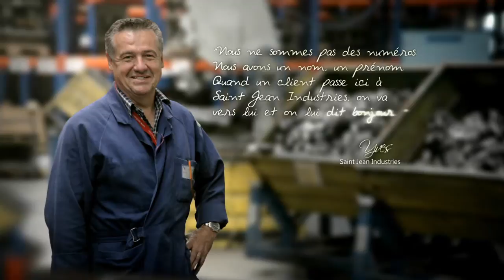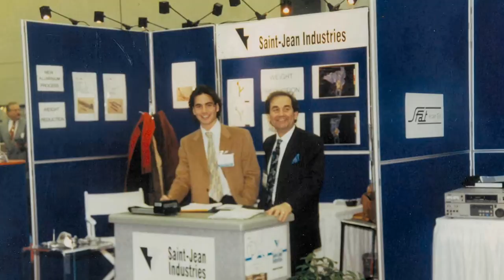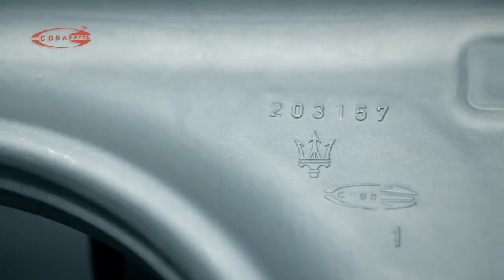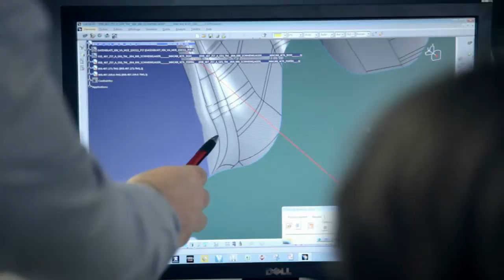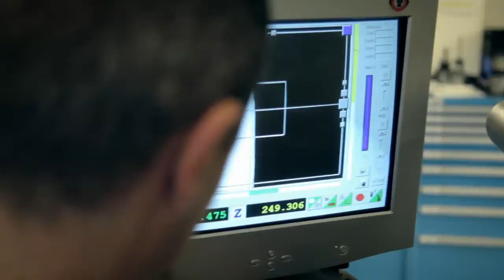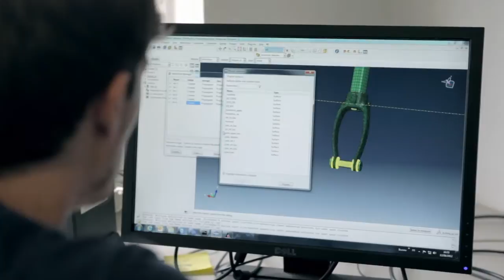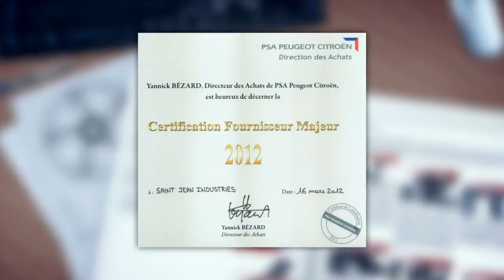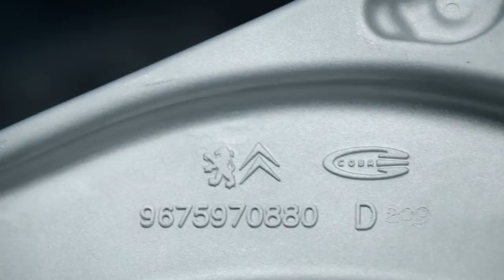St Jean Industries - film Corporate - VF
Film Corporate réalisé pour Saint Jean Industries.
Saint Jean Industries est un groupe innovant, implanté mondialement et spécialisé dans la conception et la fabrication de composants et sous-ensembles pour les marchés Automobile, Poids lourds, Motocycle, Industries et Aéronautique : st-ji.com/
Le film (ainsi que le Clip) a été réalisé par Alan Cloniet et produit par K53 Production (k53production.com).
Le film est visible en 5 versions : française, anglaise, japonaise, chinoise et allemand. Il sera diffusé auprès des propects (constructeurs auto entre autres), des fournisseurs, des salariés, etc ...